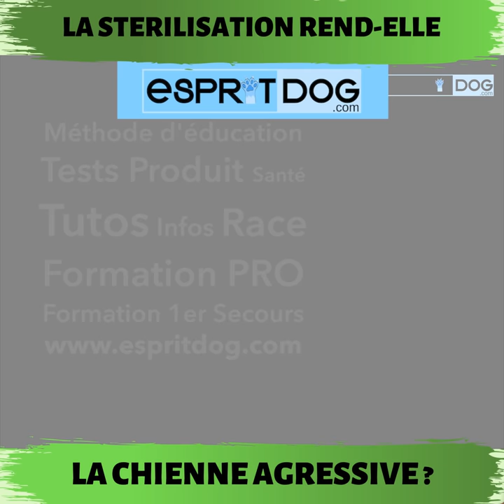stériliser sa chienne = agressivité ?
Le fait de stériliser les chiennes les rendraient plus agressives ???
👨‍⚕️La réponse avec notre vétérinaire !